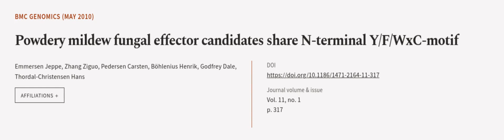Powdery mildew fungal effector candidates share N-terminal Y/F/WxC-motif | RTCL.TV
### Keywords ###

### Article Attribution ###
Title: Powdery mildew fungal effector candidates share N-terminal Y/F/WxC-motif
Authors: Emmersen Jeppe, Zhang Ziguo, Pedersen Carsten, Böhlenius Henrik, Godfrey Dale ,and Thordal-Christensen Hans
Publisher: BMC
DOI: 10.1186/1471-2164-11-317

### Video Timestamps ###
0:00:00 - Summary
0:00:57 - Title
0:01:04 - Outro
0:01:08 - End